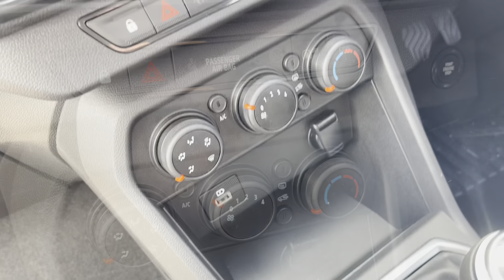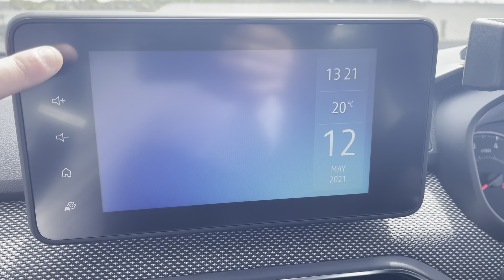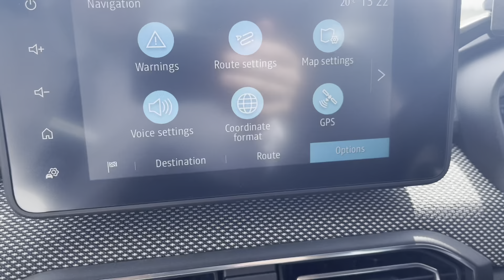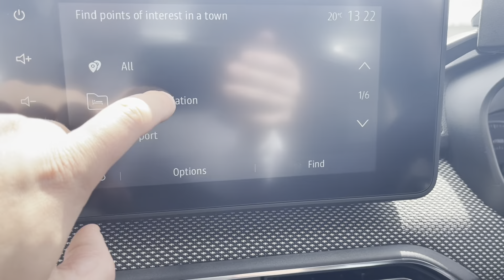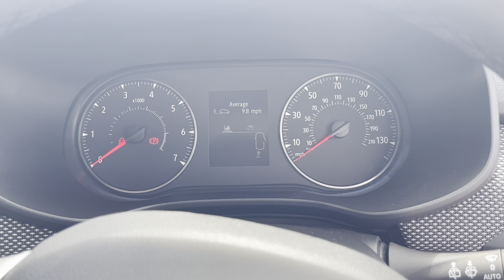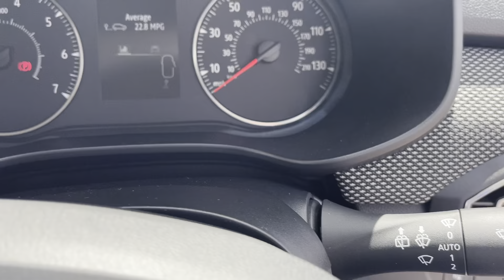All New Sandero 2021 Review and explanation!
Looking over the new sandero